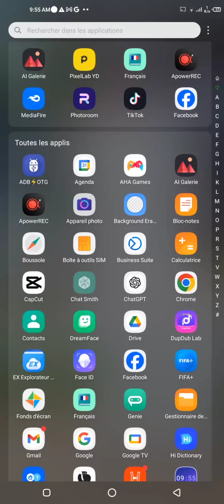Une affiche Pixellab fin sur mon Android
Pixellab